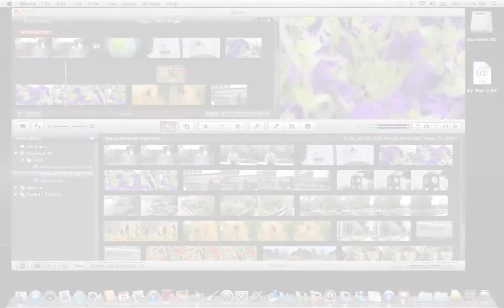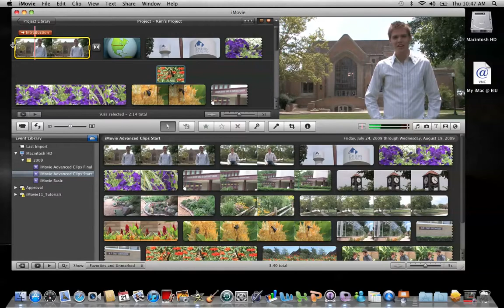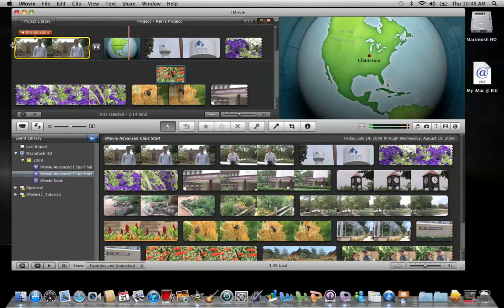iMovie 11: Audio Enhance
This tutorial demonstrates how to filter and enhance the audio quality of clips in Apple's iMovie software.